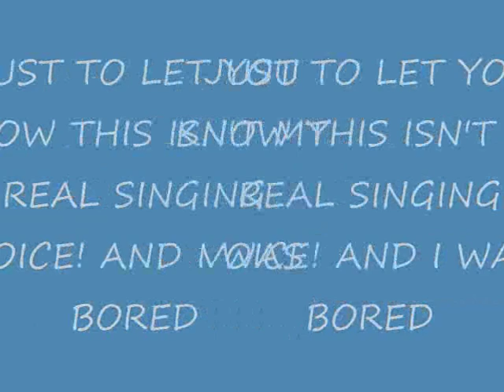If I were in the 70's i would have been A BIG STAR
pls watch =P lol i was bored